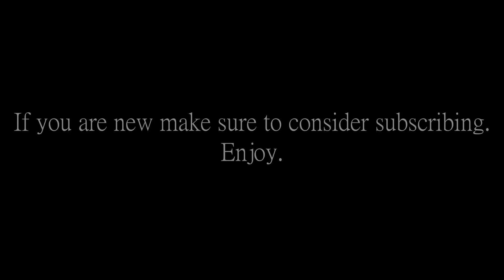Blade & Sorcery U11 - Arena Kills 5